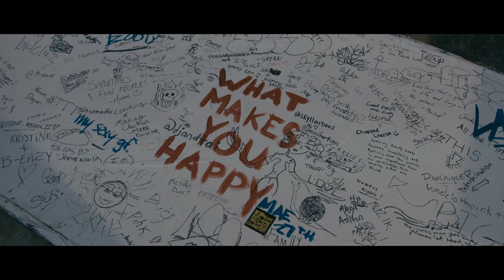Aztek Nando x Snook Grand - God Mode (Official Music Video)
Shot & Directed By Domingo Cortez
Produced by Snook Grand